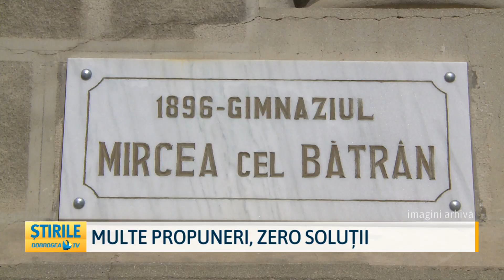Multe propuneri, zero soluții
Multe propuneri, zero soluții. Copiii vor avea voie să se joace în curtea școlii în weekend și în vacanțe, însă directorii școlilor se tem că aceștia s-ar putea accidenta sau se pot produce și alte evenimente nefericite. De aceeași părere sunt și părinții care spun că paza ar trebui asigurată în permanență. Întrebați de directorii unităților de învățământ despre ce soluții există, inițiatorii proiectului au ridicat din umeri.